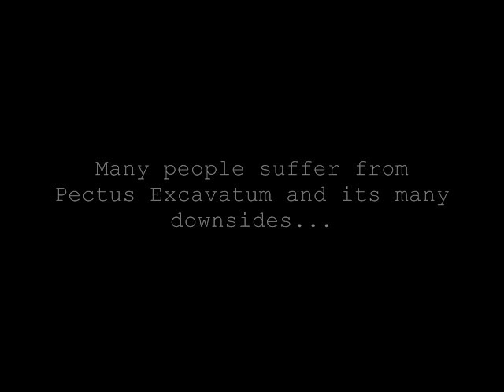Chest Bowl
A chilling story about a young boy with pectus excavatum.